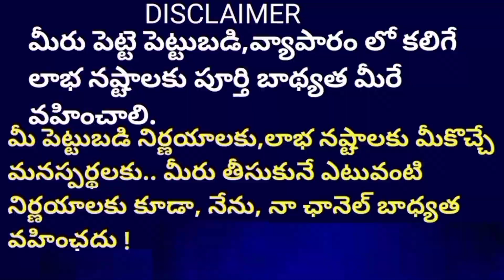Only ప్యాకింగ్ చేసి అమ్మే బిజినెస్ ఐడియా Best Business business Ideas2022